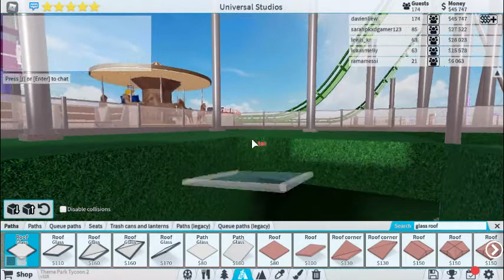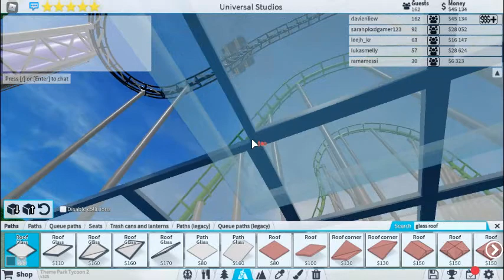Roblox Theme Park Tycoon 2 Season 15 episode 94 - 97